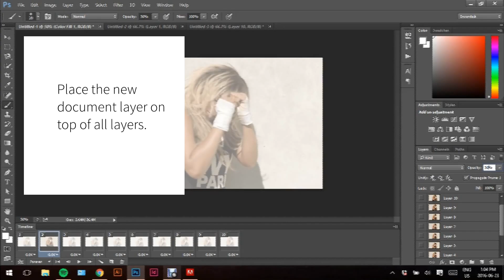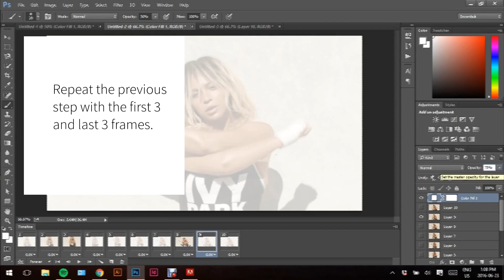How To Make Transitions Between Gifs || Photoshop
This is a tutorial for creating transitions between gifs. This is when you have more than one gif in a canvas, playing one after another.

Here’s a link to an example (I can’t render the video with the gif sorry!)

Let me know if you're looking forward to more tutorials. Enjoy! Hope this was helpful!

I'll do my best to reply as soon as possible!

Video Footage: Beyonce for Ivy Park